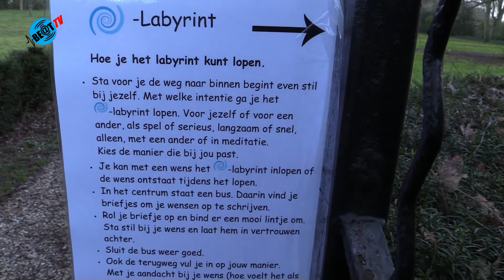Het is er weer, het wens-Labyrint in Heiloo (3 januari 2022)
In Heiloo, midden op het Landgoed Willibrordus, ligt in de Oase van Rust een labyrint in de vorm van een spiraal. In deze donkere tijd wil de organisatie een lichtpunt creëren en je uitnodigen het labyrint te lopen.